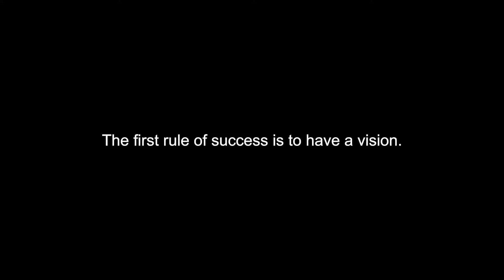Kill Them With Success | Motivational Video | Ruthless Ambition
Speaker Name: Arnold Schwarzenegger